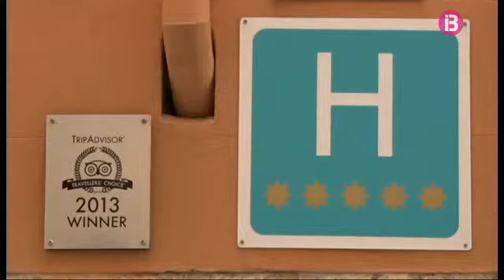La directora de l'Hotel Can Cera, Lluïsa Quijada, ens explca la história del palau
Com a ca Nostra. Cap. 90